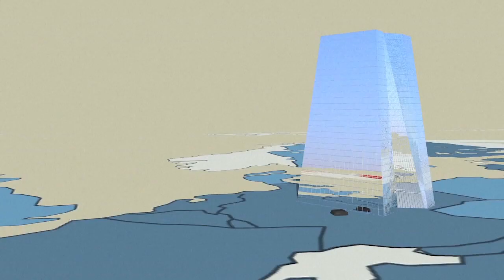دور البنك المركزي الاوروبي | AFP Animé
مراسم انتقال مهام رئاسة البنك المركزي الأوروبي من ماريو دراغي إلى كريستين لاغاردفيديو بياني